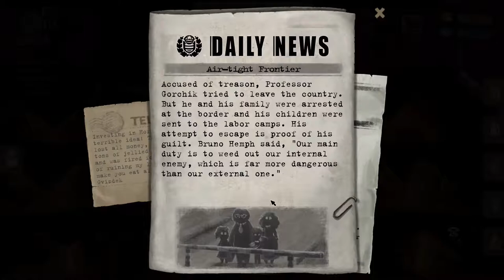Beholder Wife Is Dead | Chaos and Anarchy, Fear And Hate, The Last Jerk (EP4)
Beholder wife is dead. Yes, my dear wife in Beholder game is dead.

She was at the wrong place at the wrong time. Smashed by hundreds of people in stampedo. What a way to go.

What does this mean? No more grocery and other stupid tasks for which I had to constantly give money but also it means that from now on I will have to make my own lunch.

Just kidding. I will let the kids do it. I have more important tasks. Like spying and reporting tenants and being government little pupet.

I will post link to giveaway in video description or put a serial key somewhere in video.

BE SURE TO GIVE THUMBS UP FOR VIDEO! CHEERS!!